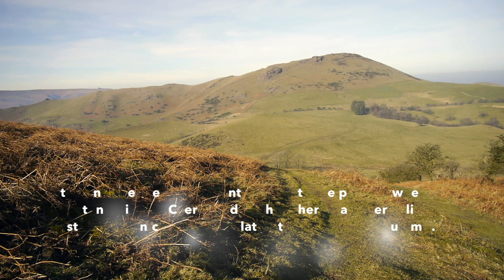Stretton Skyline Walk with John Gillham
A short video showing all the best bits from the 20-mile Stretton Skyline Walk, which will be featured in John Gillham's Shropshire Way book pb Cicerone. This version of the challenge walk/run takes in the Long Mynd, Ragleth Hill, the Hope Bowdler Hills, Caer Caradoc and the Lawley.